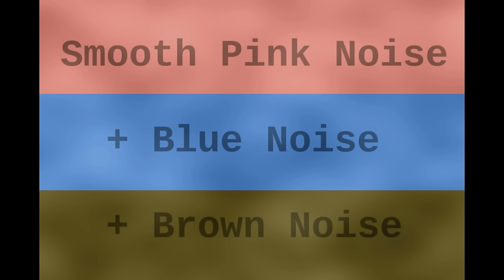Smooth Pink, Blue, and Brown Noise ( 12 Hours )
This noise sandwich is great for focusing at work, studying, and even getting to sleep. It works best when your speakers have a wide range with a subwoofer or a pair of headphones but this noise one has also been equalized to work with many phones and tablets to some degree. Also great for aiding in meditations and in drowning out other annoying noises that may be in your current environment.